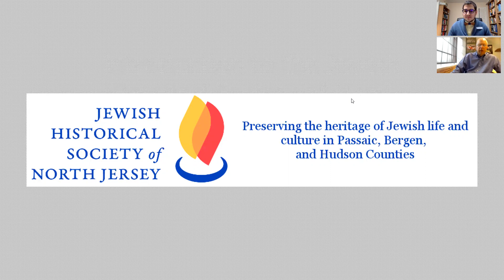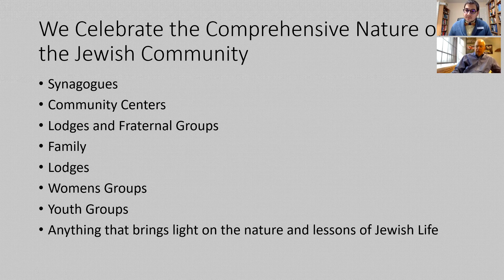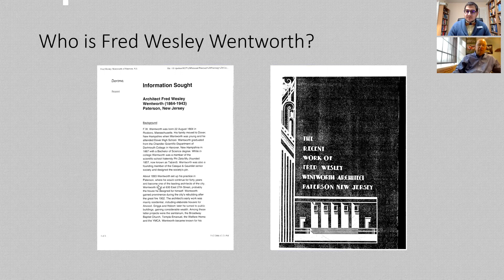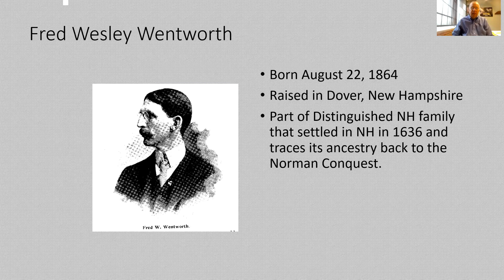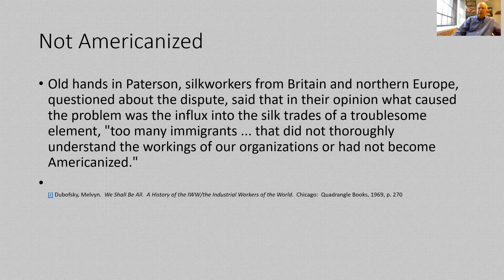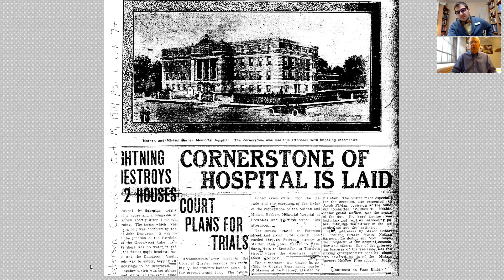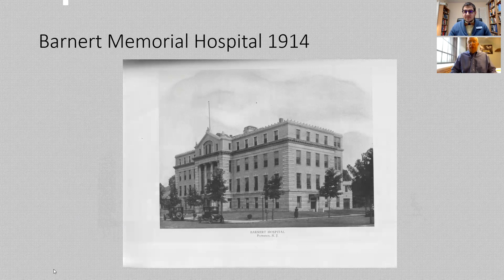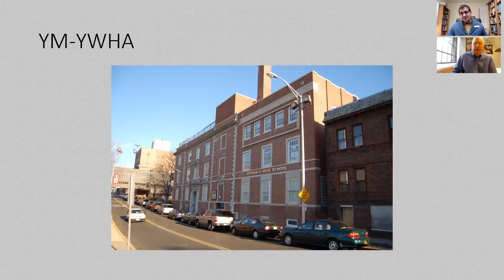Jewish Culture & Jewish Awareness - Episode 41: Jewish Historical Society of North Jersey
Dustin Hausner, the Jewish Outreach and Program Director at the Wayne YMCA interviews Richard Polton, Historian, Author, Lecturer: Learn about the work of the Jewish Historical Society of North Jersey and local history.

All Jewish Programs are funded by the Jewish Federation of Northern New Jersey.